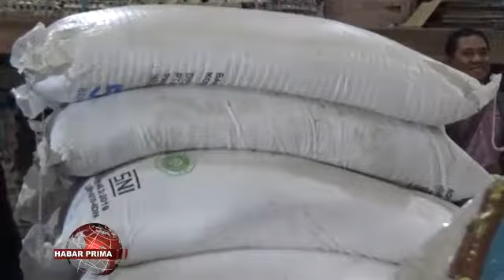PANTAU HARAGA JELANG RAMADHAN 1440 H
Menjaga stabilitas bahan pokok menjelang datangnya bulan Ramadhan 1440 Hijriah/ Staf Khusus Bidang Kebijakan Perdagangan Kementerian Pedagangan RI - Radix Siswo didampingi Kepala Dinas Perdagangan Provinsi Kalsel - Birhasani/ Satgas Pangan Polda Kalsel serta Kepala BPOM Banjarmasin melakukan sidak ke pasar tradisional Sentra Antasari Jalan Pangeran Antasari Banjarmasin Tengah/ baisukan Selasa 30 April 2019//